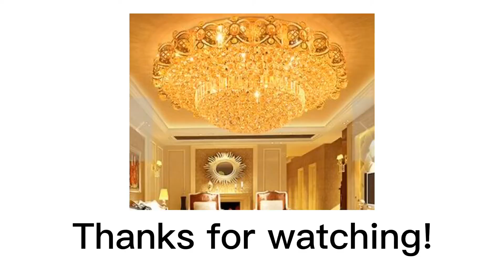ELA325 New modern crystal ceiling lamp